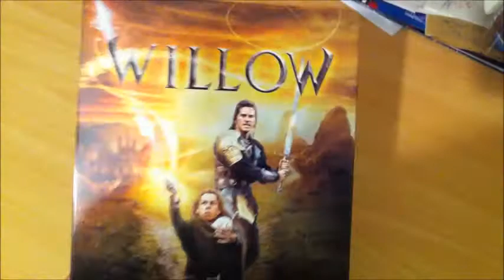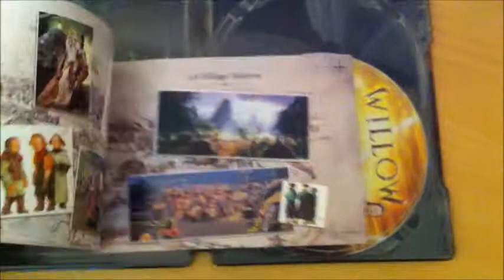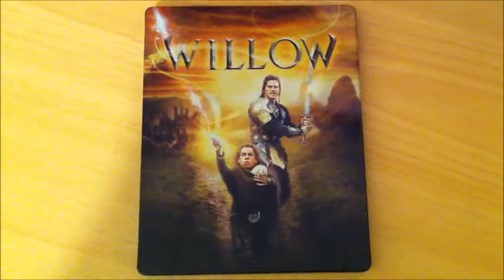Willow Steelbook (Fr)